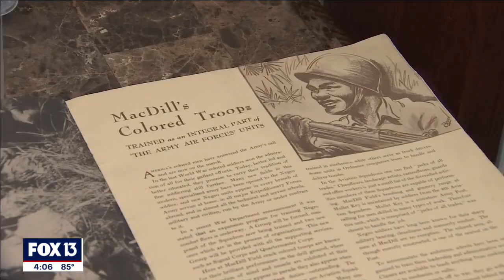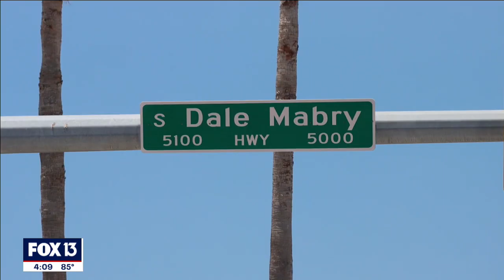See what makes MacDill Air Force Base a symbol of perseverance as Air Force turns 75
MacDill Air Force Base is older than the Air Force and has quite a tale to tell.